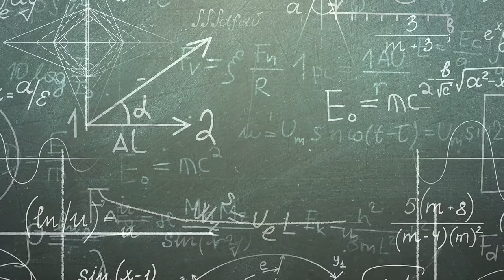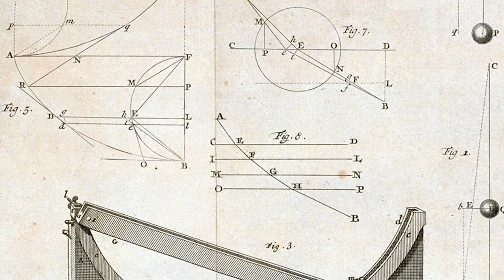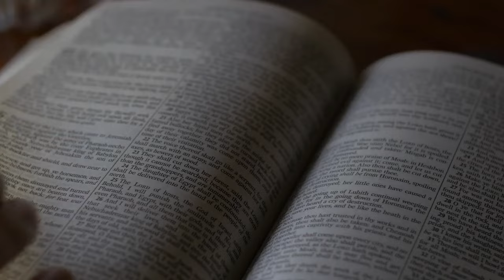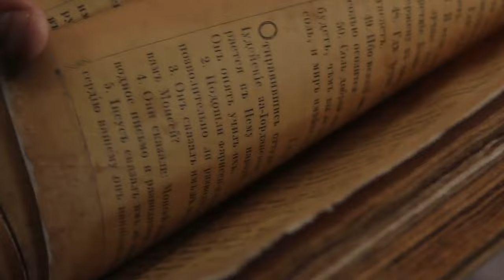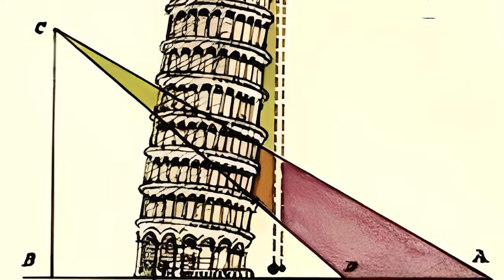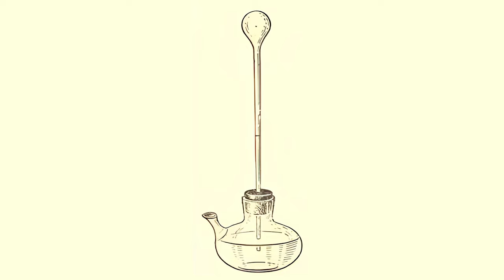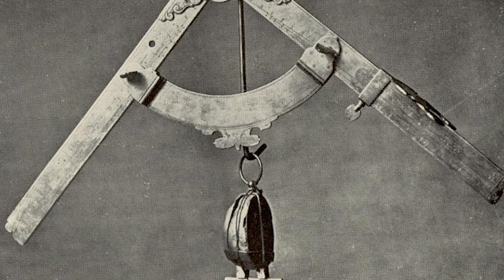Galileo Galilei: biografía del padre de la física moderna, astronomía y ciencia🔭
Galileo Galilei; explicamos la vida de este matemático, físico, astrónomo y profesor italiano, considerado como el padre de la ciencia moderna.